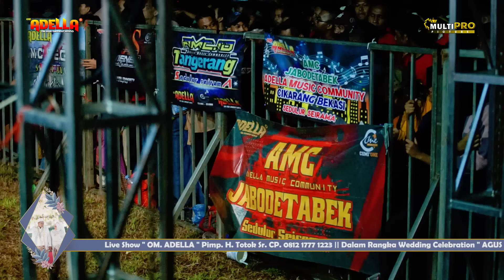DAWAI ASMARA CEK SOUND || ADELLA LIVE JATI BARANG BREBES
Pimp. H. Totok SR.

Live :
Ds. Tegal Wulung RT010/RW02
KEC. Jati Barang KAB.  Brebes

Team Support :
AUDIO          : CUMI ONE AUDIO
LIGHTING    : RAFFA
SHOOTING  : MULTIPRO PICTURE ( 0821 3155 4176 )